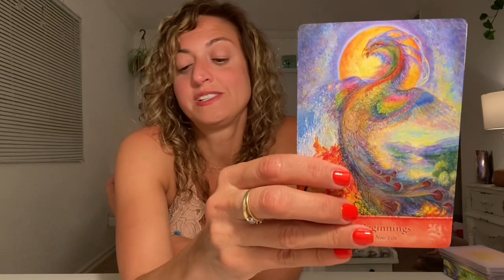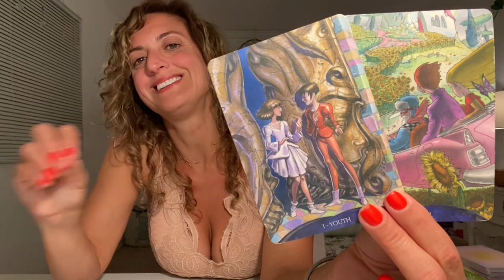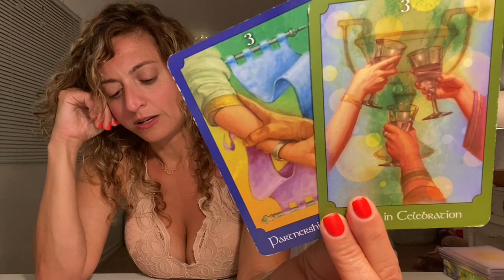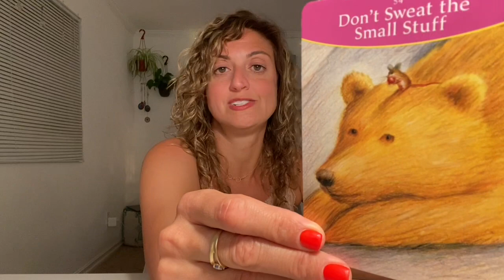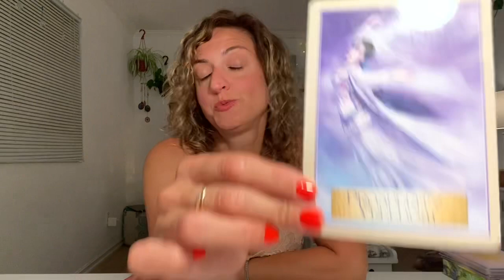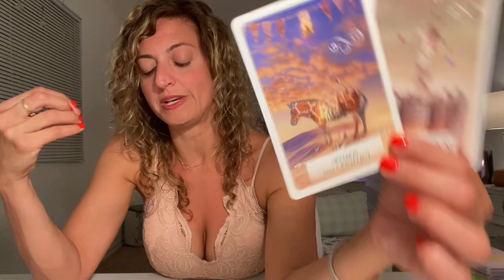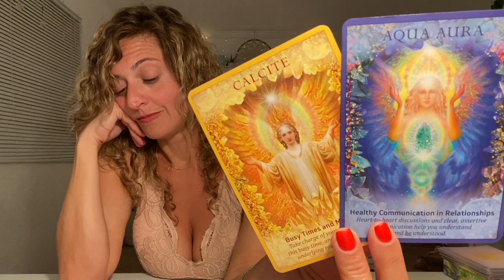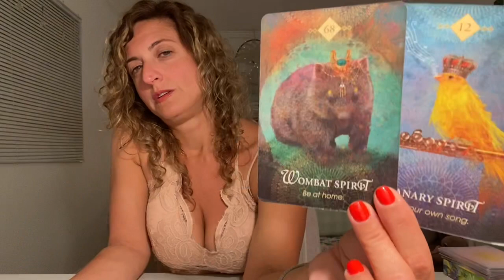♐️ SAGITTARIUS Tarot ♐️ Somebody wasn’t taking ‘No’ for an answer!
Week Ahead Sagittarius Tarot - Weekly Oracle and tarot card reading from Born without Boundaries. What are your angels and spirit guides trying to tell you?

FB: Born without Boundaries Tarot